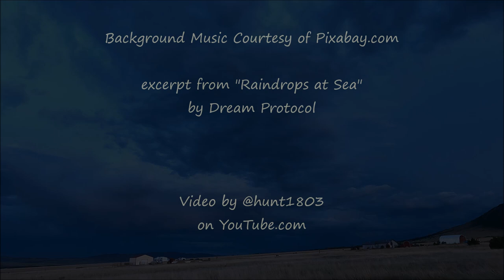Rainbow & Storm - Boulder Valley, MT - June 26, 2024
Was viewing the left edge of rainbow off of our front porch this evening, which disappeared up into storm clouds, and decided to go out on the back porch to see if the right edge might have dropped down out of the clouds there. It did.  A double rainbow was displaying gloriously, so I ran in and grabbed the tripod and set it to timelapse. The first rainbow actually lasted around 15 minutes. Then additional partial rainbows made their appearance under the clouds as the sun dropped low to the west.

excerpt from "Raindrops at Sea" by Dream Protocol